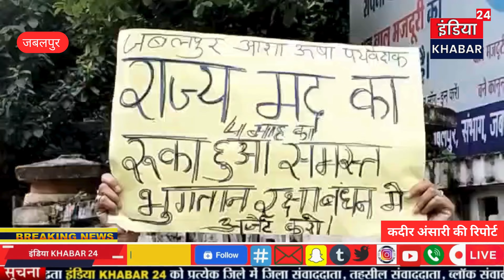जबलपुर रक्षाबंधन के त्यौहार के मौके परआशा एवं पर्यवेक्षकों को प्रोत्साहन राशि से वंचित किये जाने का